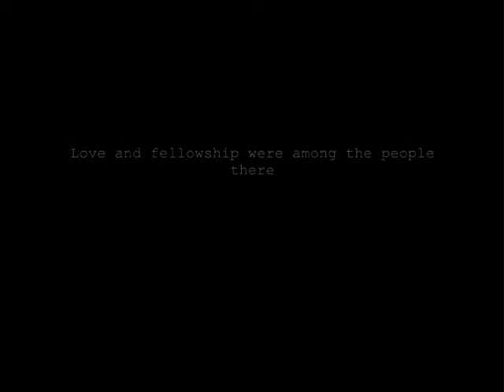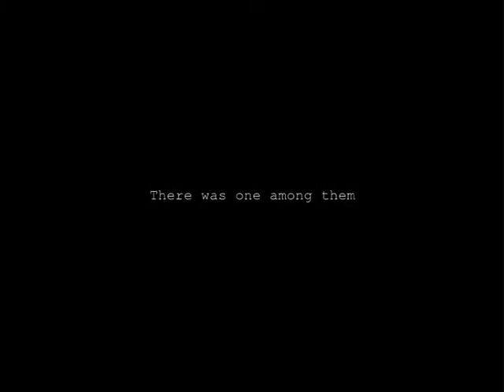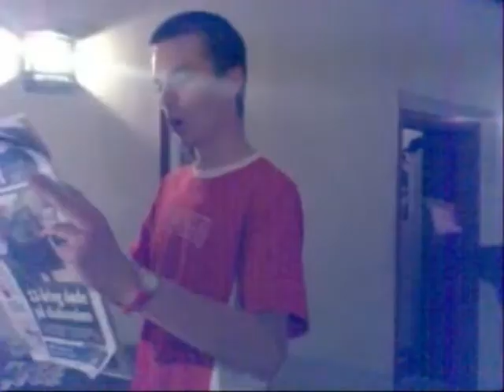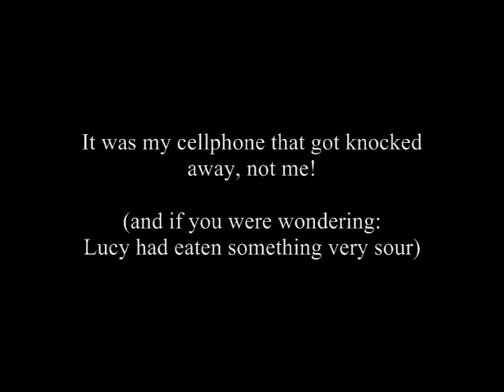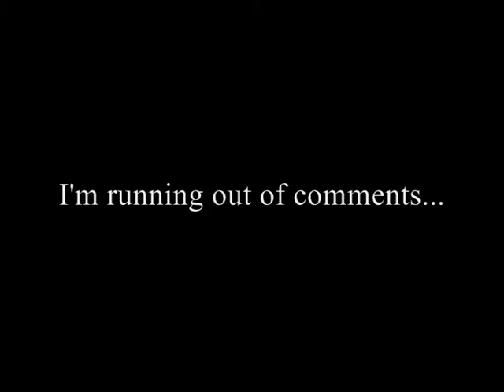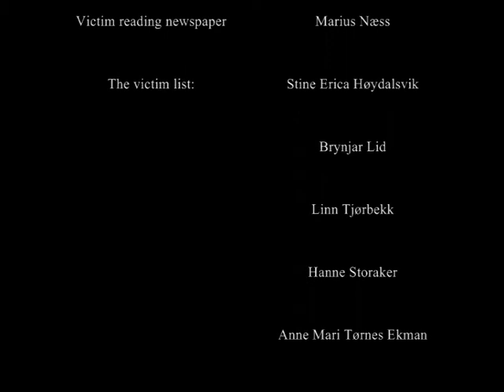Skræmmer'n - The Scarer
A movie which actually is a collection of clips from my cellphone (which also would explain lower picture quality, compared to my others). It was put together for my graduation at my DTS (07/08) in Skien, at late spring 08.

The name "Skræmmeren", very likely translated to The Scarer in English, is originally the name of a mid-Norwegian TV character from comedy TV, played by comedian Trond Kirkvaag. The character loves to scare people in all insane ways (launching a tractor wheel at one guy, blowing some other people up, activating the emergency brakes on a train, etc), therefore he is known as the Scarer. And his dialect is mid-norwegian. I am from the same district, and I love to walk around and scare people, so I named myself after this guy.

These movie clips are posted with permission from the victims. They loved the movie :)